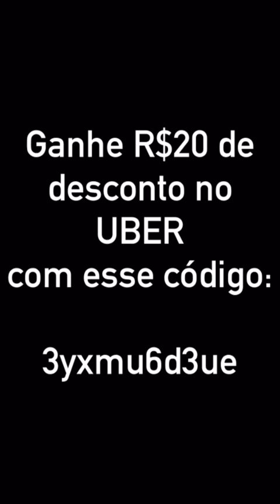Snaps de Arthur Nory - 25/09/2016 [snapchat: @arthurnory]